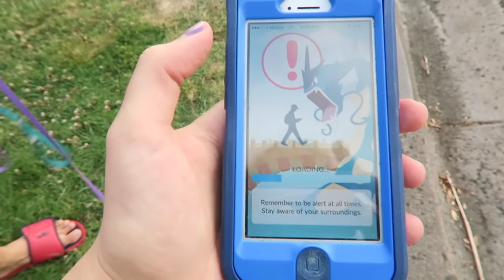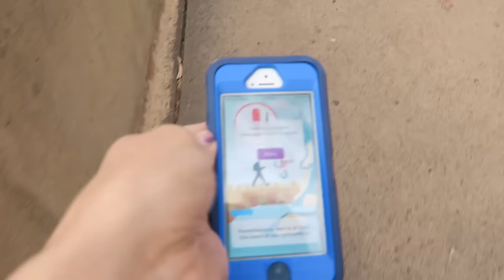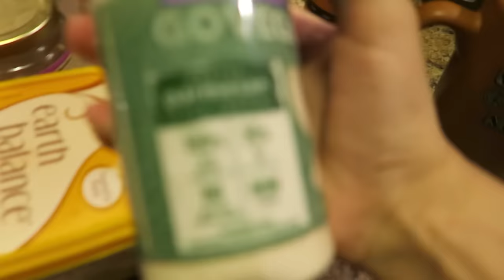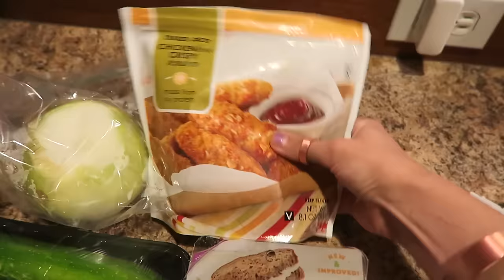POKEMON GO IN BALBOA PARK